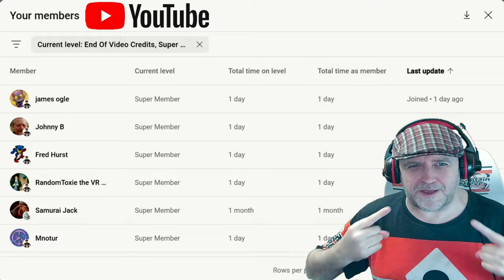Towers Of Aghasba - Jubanga Return - Snaglith Location Helping Hand Mission - TOA Guide EP28